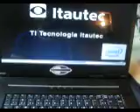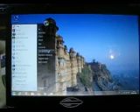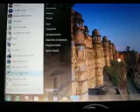ML 168374727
Video Migrado